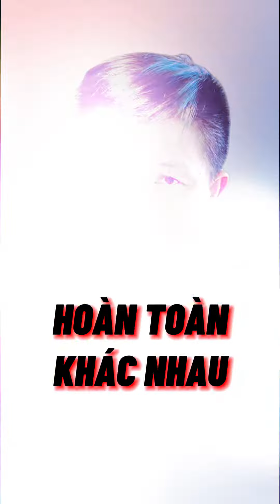05 sai lầm cần tránh khi bạn mở quán ăn và quá nước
05 sai lầm cần tránh khi bạn mở quán ăn và quá nước. Biết còn hơn là chưa biết nhé bạn, nhất là người sắp ra kinh doanh.
Đăng ký kênh BE TRAINING - Vườn Ươm Doanh Nhân để nhận các video mới nhất về học Kinh Doanh, Làm Chủ, Khởi Nghiệp, Khởi Sự Kinh Doanh - BẤM vào link sau
VƯỜN ƯƠM DOANH NHÂN Be Training hoạt động từ 2009 đến nay, đã ươm mầm cho hơn 15000 người Khởi Nghiệp kinh doanh.